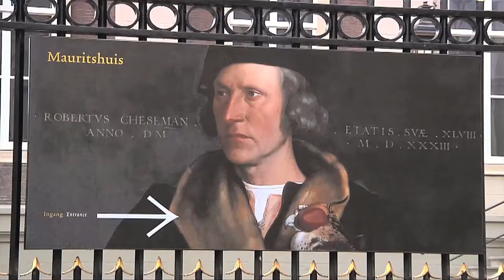Tilburg University Society mei 2018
Op 30 mei 2018 vond de 34ste bijeenkomst plaats van Tilburg University Society in sociëteit De Witte in Den Haag met als thema Robotjournalistiek en het nieuwe medialandschap.
Sprekers zijn Emiel Krahmer, hoogleraar TSH en Digital Sciences aan Tilburg University, en Joris van Lierop, uitgever bij RTL Nieuws.